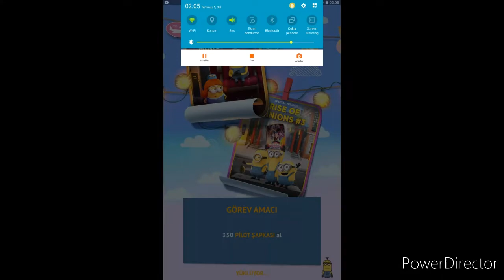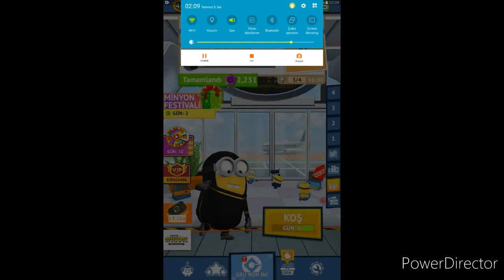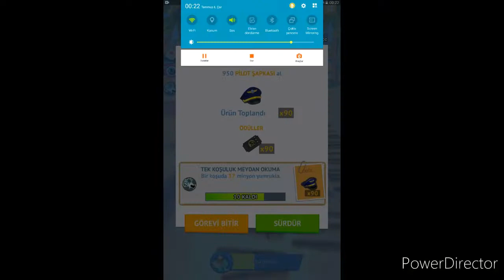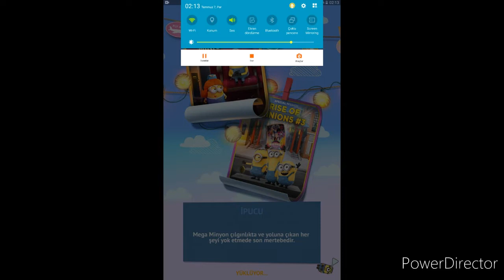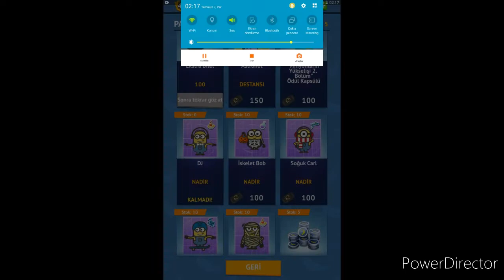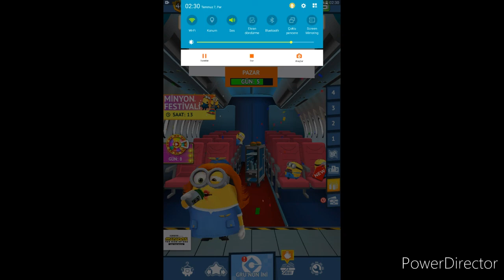Minion Rush | Airline Bob Showcase | Rise Of Minions #2 | Special Mission | Stage 3 End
While remembering the fluffy unicorn collection mission from the end of stage 3, I accidentally bought tokens, I'm very disappointed. Spending tokens decreases, the game slows down in the video, it's because of storage space decrease or downloading from the site like another application or virus, if you want it to do too much, it's very soon I'll be back for a faster and more stable monitor with decent HD quality.